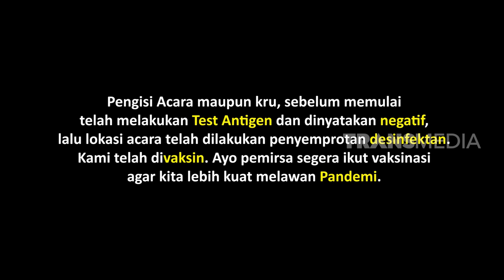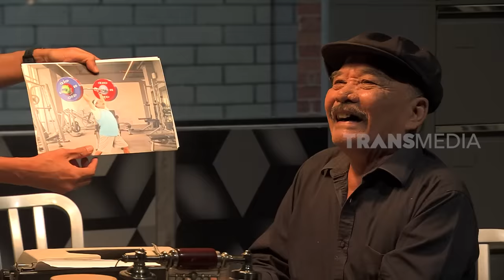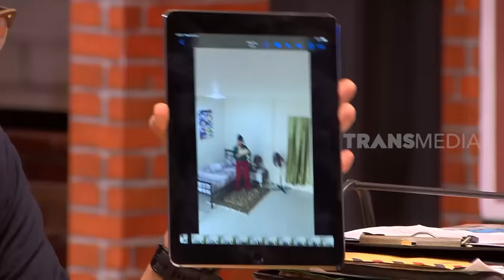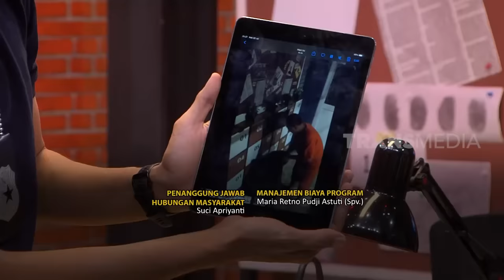[FULL] INTEROGASI HAJI BOLOT, PASUKIN NAHAN EMOSI! | LAPOR PAK! (25/07/22)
LAPOR PAK!